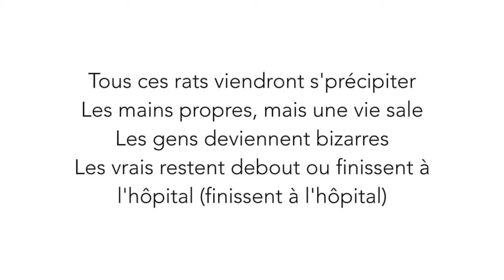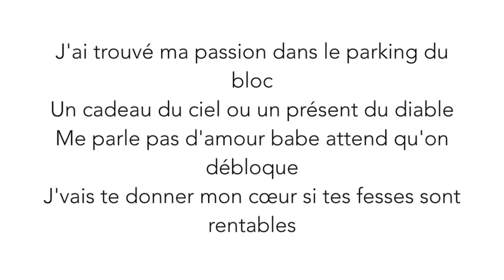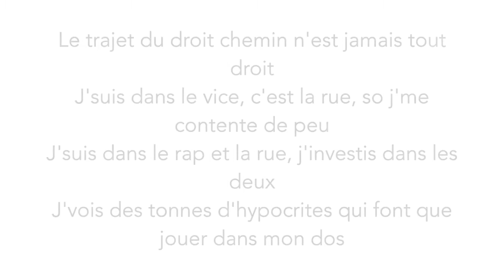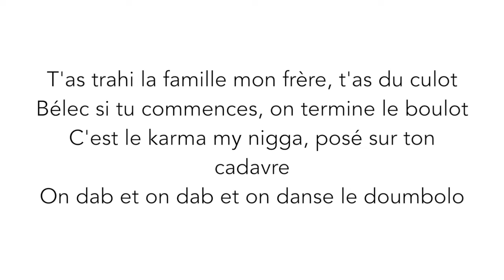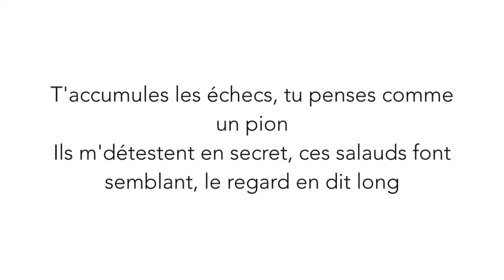Lost x White-B - Parasite (Lyrics)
«Parasite» de l'album En noir et blanc disponible partout